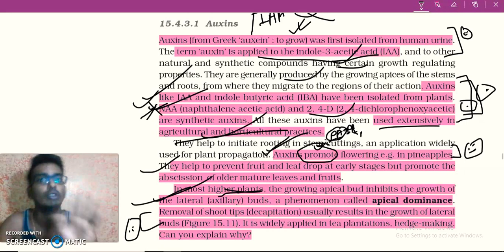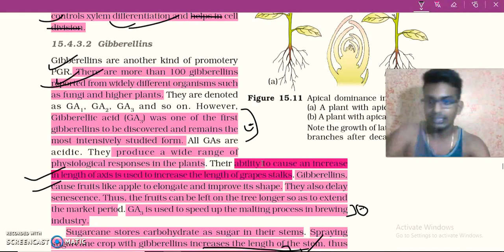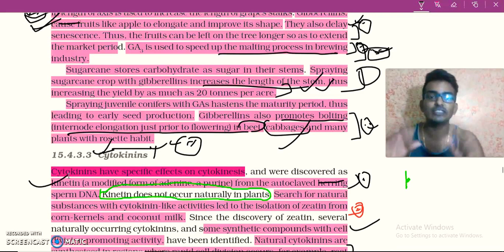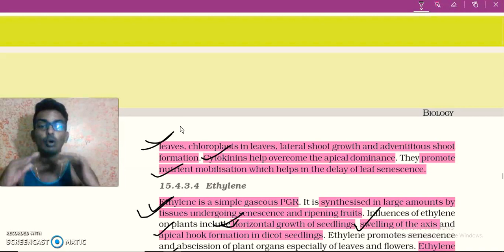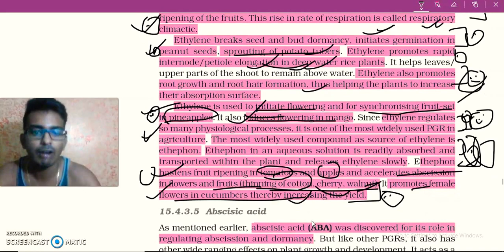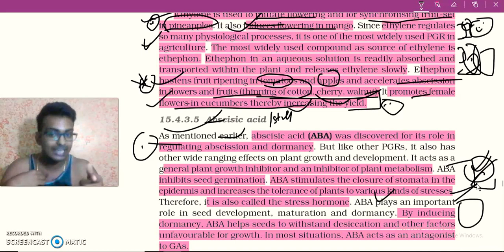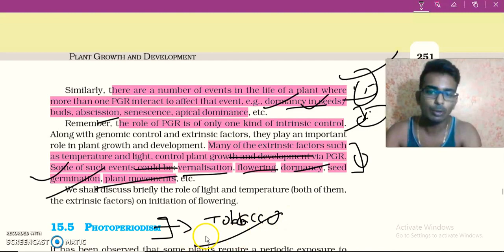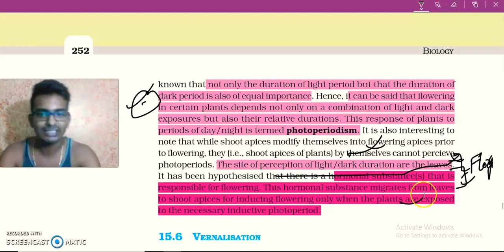Plant Growth and Development Quick Revision for NEET 2020 part 3